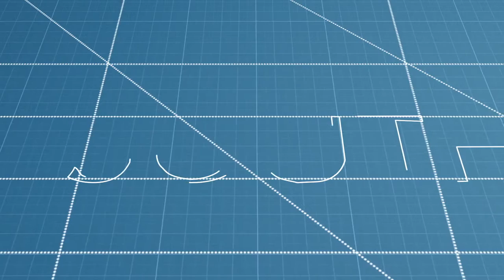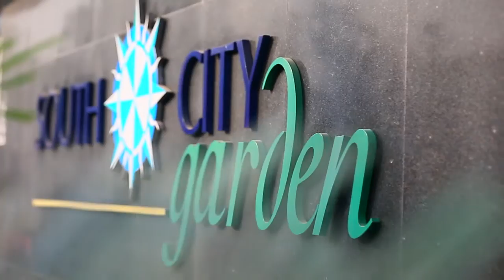South City Group Corporate Video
Eastern India’s real estate industry ( Emami Group, Rameswara Group, Shrachi Group, Sureka Group, Merlin Group and JB Group came together to form a consortium South City Projects (Kolkata) Ltd. Harnessing the best in engineering, design, architectural aesthetics and management skills of each of six companies they represent. South City Group brings a record of residential and commercial promotions and developments that is second to none, not to mention the credibility, experience and security that goes with celebrating 150 years of combined excellence and developmental experience. The company has collectively delivered more than 150 real estate projects, comprising of more than 15 million sq. ft and having pan India presence Chennai, Hyderabad, Jhansi, Gujarat, Chhattisgarh (township, residential towers, mall, IT parks, commercial projects, stadiums, resorts, hospitals, schools beside they have expertise in FMCG, retail, newsprint manufacturing, pharmacy chain, edible oil, Cement, Tyre Tubes, Paper, Tea etc.